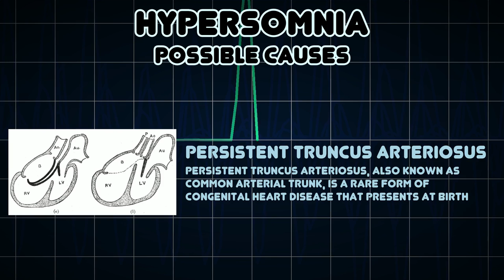Hypersomnia (Medical Symptom)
Possible causes of Hypersomnia (Medical Symptom)

In the 5th edition of the Diagnostic and Statistical Manual of Mental Disorders, published in May 2013, hypersomnia appears under sleep-wake disorders as hypersomnolence, of which there are several subtypes